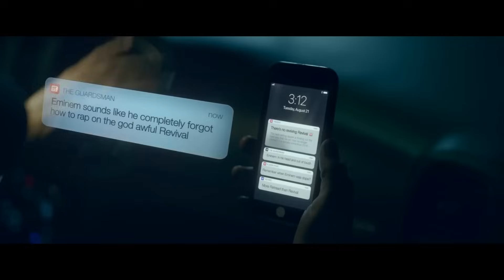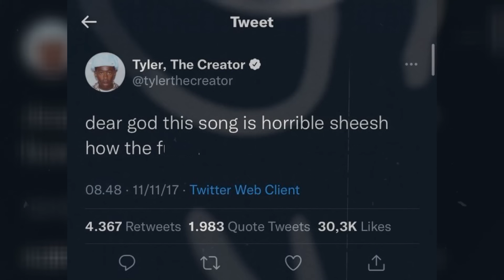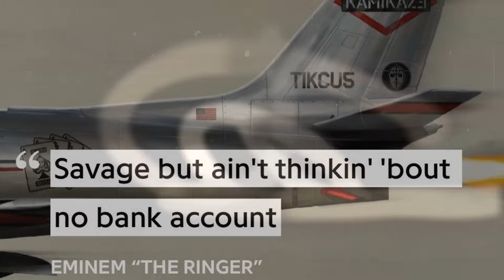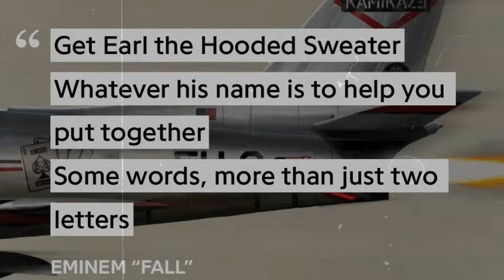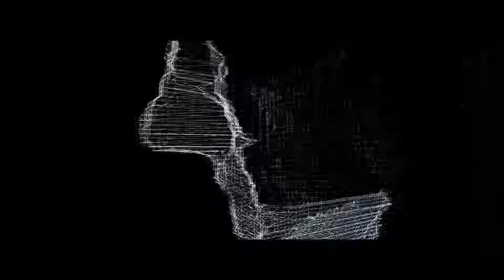How Eminem Destroyed His Own Legacy…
Eminem has ruined his legendary reputation and the way how is heartbreaking...